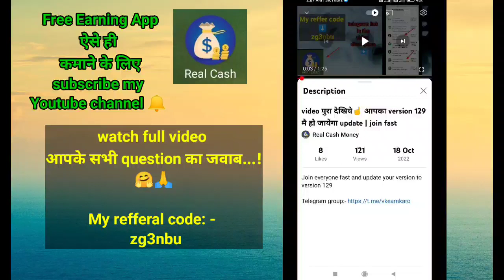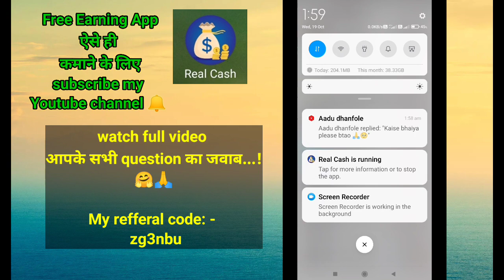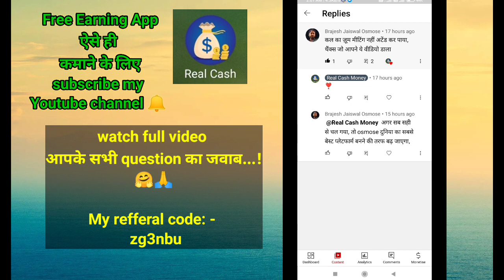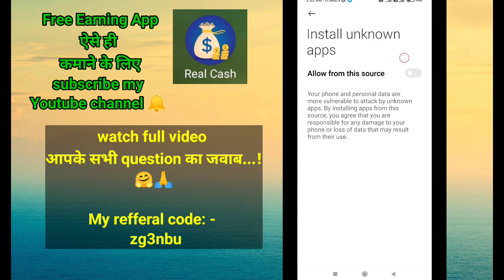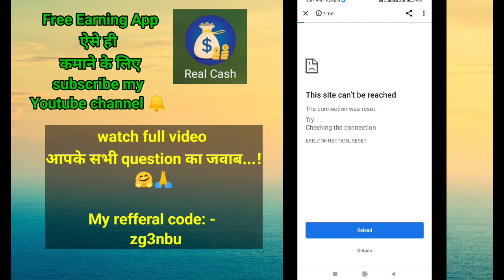आपके सभी question ka reply☝ और telegran group मै इस तरह से join हो सकते हैं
Real cash customer care number:-

अगर आप Real Cash Money  joining करना चाहते हैं
Reffer code :-  zg3nbu

💵बिना ₹1 लगाए, हर दिन कमाए ₹500/1000 per day

Work...क्या है..

आपको Real Cash मै काम क्या करना है कैसे करना है...
3 task apko milte hai yaha.
 ₹20/30 per day self and refferal income alag se

⤵️ watch this 3 task video